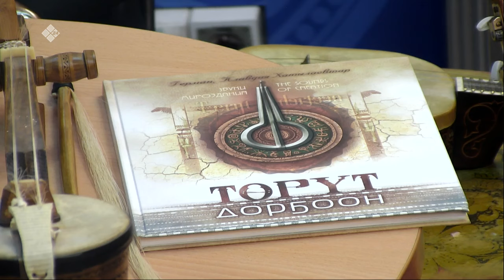«Тэтим чааһа» (09.10.23)